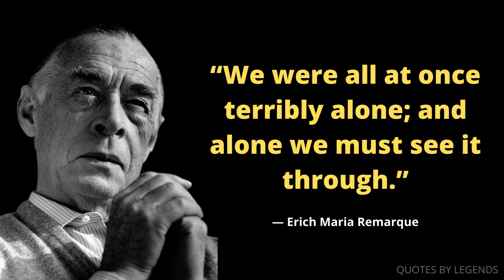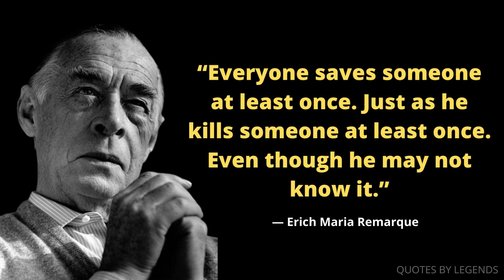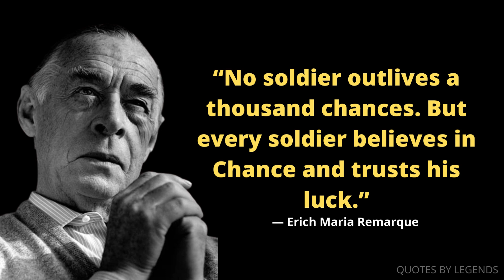Erich Maria Remarque Quotes About Life || Erich Maria Remarque Best Quotes | Quotes By legends #15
Comment Your Favorite Erich Maria Remarque Quotes.
Erich Maria Remarque was a German novelist. His landmark novel Im Westen nichts Neues, about the German military experience of World War I, was an international best-seller which created a new literary genre, and was adapted into a film in 1930.  In this Video I told about.Erich Maria Remarque Quotes About Life, Erich Maria saying and Quotes by erich maria. If You Like The video And want some more informative videos Then -

 We hope you enjoyed this Wise Life Quotes by Erich Maria Remarque Quotes a lot of work has been put into it.